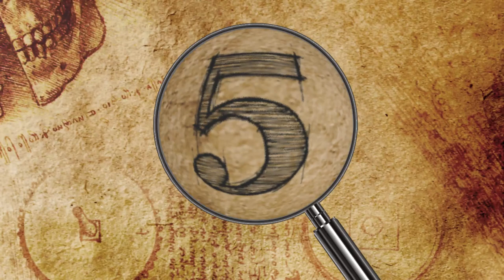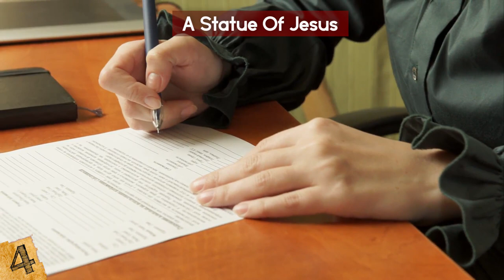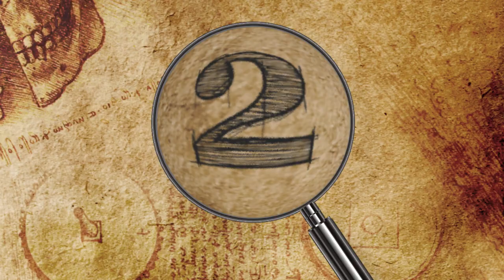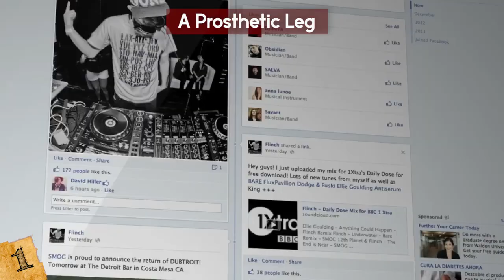Most MYSTERIOUS Discoveries Made In Lakes!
Check out the Most MYSTERIOUS Discoveries Made In Lakes! From bizarre unexplained findings to unsolved mysteries, this top 10 list of strange lake discoveries will amaze you!

8. A TRANSPORTATION GRAVEYARD
Lake Washington in Seattle is unique mainly because of the sheer number of planes, trains, and boats found abandoned in the water, among other things- making it a kind of graveyard.

7. A GHOST TOWN
Upon the completion of the Buchanan Dam in 1937, around 20,000 acres of land in the Texas counties of Llano and Burnet were submerged by the rising Colorado River waters, including the town of Bluffton, which was located along Old Highway 29. Some 50 families were forced to relocate and sell their land to Lower Colorado River Authority.

6. MISSING CARS...AND PEOPLE
In 2013, police testing sonar equipment discovered two long-missing vehicles at the bottom of Foss Lake in Elk City, Oklahoma. One of the cars, which had gone missing on November 20, 1970, was a blue 1969 Camaro. Tragically, the bodies of three teenagers who had gone missing at the same time were found inside the car.

5. A STONEHENGE STRUCTURE
In 2007, a bizarre, seemingly ancient object was discovered at the bottom of Lake Michigan by a team of archaeologists from Northwestern Michigan University College, who were scanning the water for shipwrecks. Among the ruins was what appeared to be a carving of a mastodon, along with a series of boulders arranged in a “Stonehenge-like” manner.

4. A STATUE OF JESUS
The mastodon carving and Stonehenge-like assembly aren’t the only odd things that have been found at the bottom of Lake Michigan. There’s also a, 11-foot-tall, 1,850-pound Italian marble statue of Jesus. It sits underneath 22 feet of water, at the bottom of Traverse Bay, and boasts the title of the world’s only crucifix that is submerged in freshwater.

3. A MYSTERY AIRPLANE
It’s fascinating enough to find an entire airplane at the bottom of a water body, but when nobody knows where the plane came from and can’t trace it to any known crashes, things get downright creepy! That’s what happened in September 2013, when firefighters from the Charlotte, North Carolina Fire Department, who were using sonar, discovered a sunken seaplane in Lake Norman.

2. UNDERWATER TEA PARTY
In May 2015, a concerned snorkeler called the La Paz County Sheriff’s Office in Arizona regarding suspected human remains at the bottom of the Cienega Springs boat launch. Now, that would be a scary thing to discover during a leisurely swim!

1. A PROSTHETIC LEG
In 2016, a 49-year-old Green Bay, Wisconsin man named Mark Warner lost his prosthetic leg when his canoe overturned during a fishing trip on Range Line Lake in Wabeno. Although it wasn’t Warner’s “everyday leg,” but an older one that he used specifically for outdoor activities like fishing, he still wanted it back, and posted an ad on Craiglist in search of it.